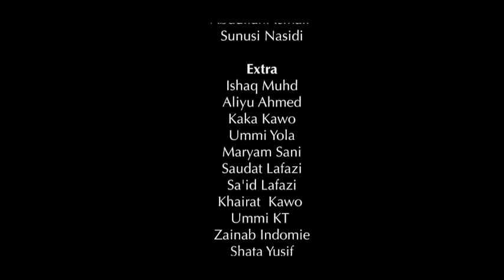Musabbabi Episode 1 Orginal HD With English Subtitle - Adam A Zango, Falalu Dorayi